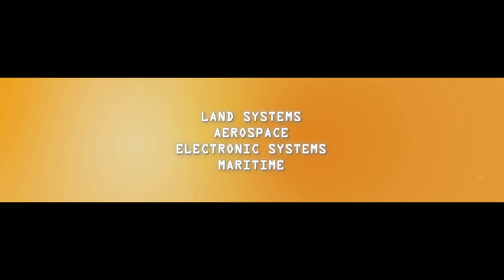Total Defence Systems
A Paramount Group film identifying ways in which Paramount Group's defence and security products within the land, aerospace, electronic systems and maritime arenas can be combined and used to create one total defence system.